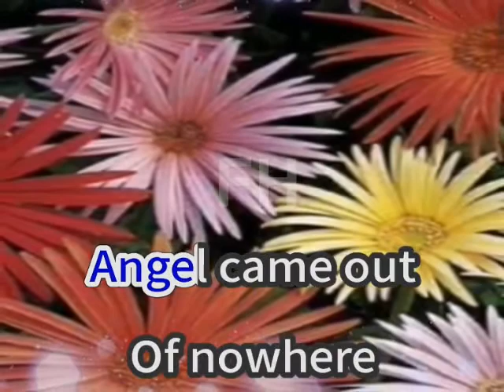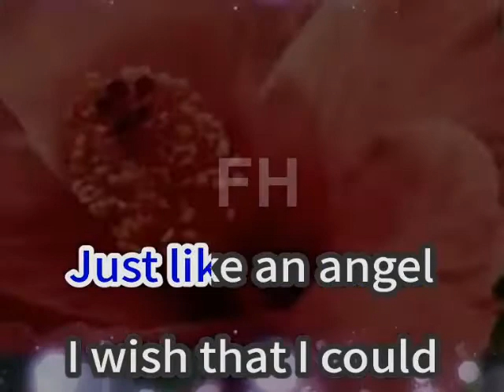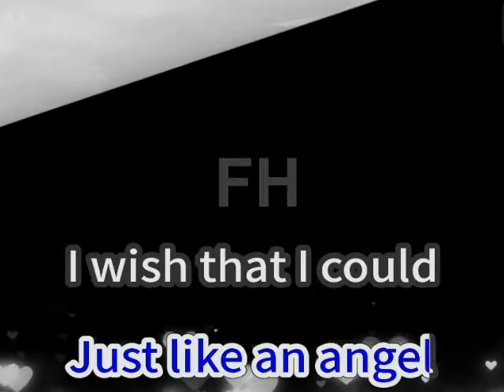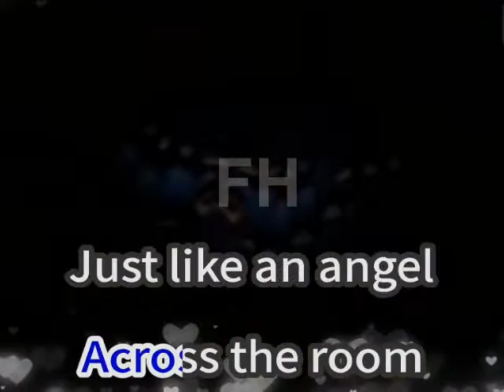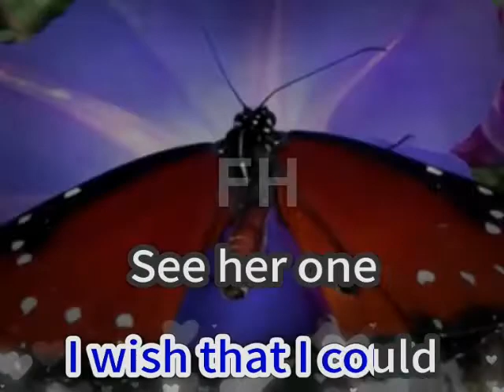ANGEL-- Popularized by: Fra Lippo Lippi